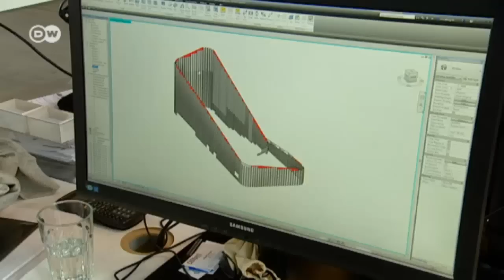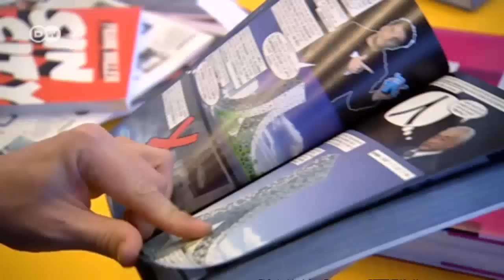El arquitecto Bjarke Ingels y su estudio, BIG | Euromaxx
El arquitecto danés Bjarke Ingels, con su equipo de BIG, diseña grandes proyectos en todo el mundo. Su última obra es el Museo Marítimo en la ciudad danesa de Helsingør.